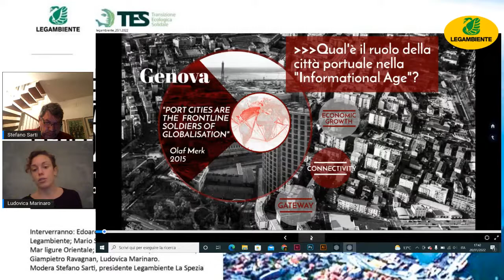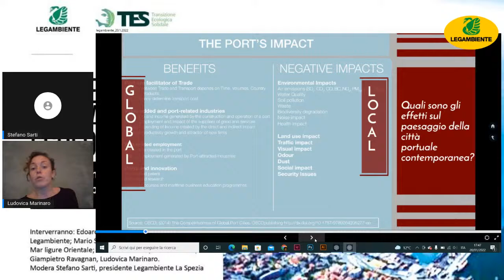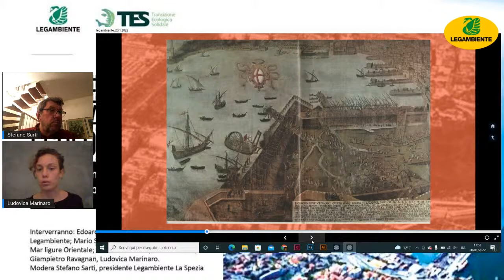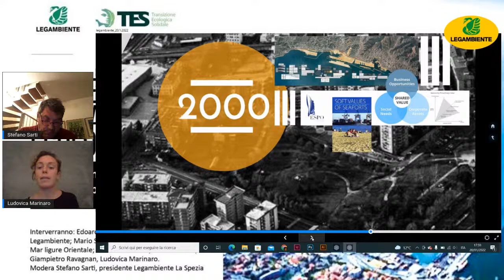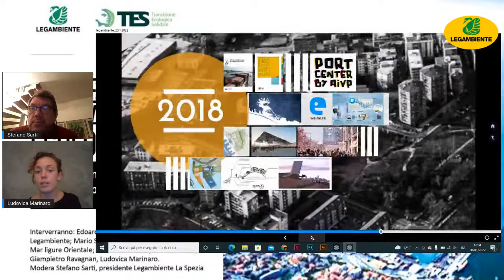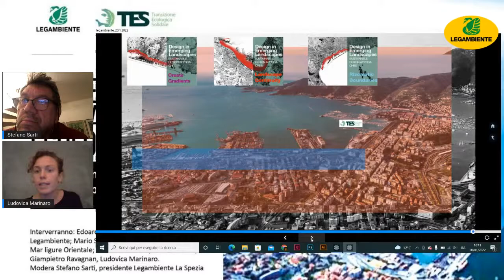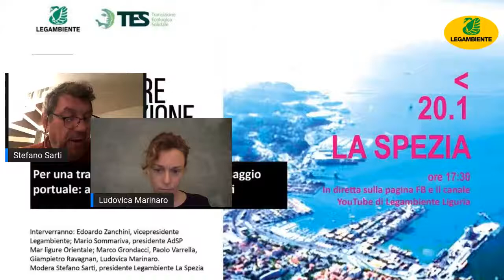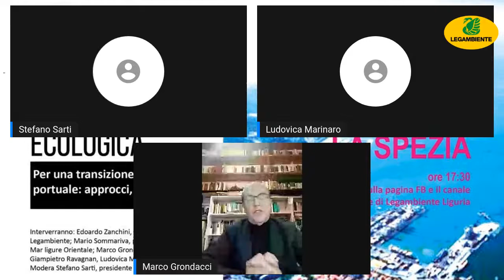Progettare la transizione ecologica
Giovedì 20 gennaio 2022 ore 17:30
Per una transizione ecologica del paesaggio portuale: approcci, strumenti, progetti.
Con:
Edoardo Zanchini, Vicepresidente nazionale Legambiente
Mario Sommariva, Presidente AdSP Mar ligure orientale
Marco Grondacci, Paolo Varrella, Giampiero Ravagnan, Ludovica Marinaro
Coordina Stefano Sarti Presidente Legambiente La Spezia